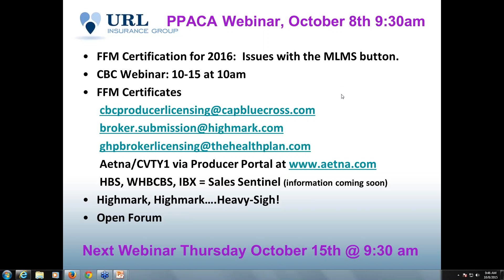Weekly PPACA Update Webinar for 10-8-15